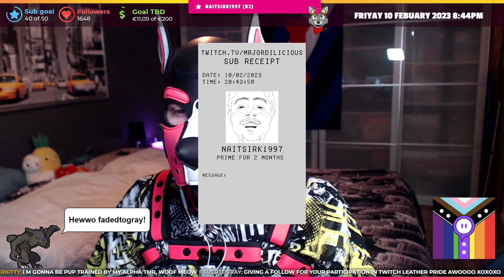[10 - 2 - 2023] 🔴 Celebrate love and diversity ❤ TwitchLeatherPride - MrJordilicious